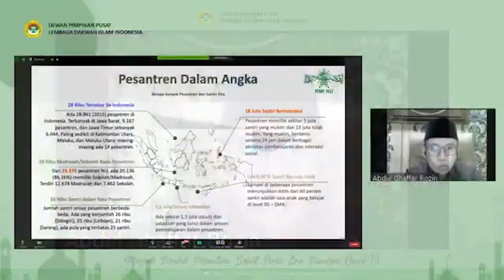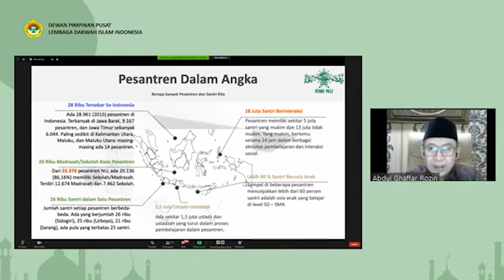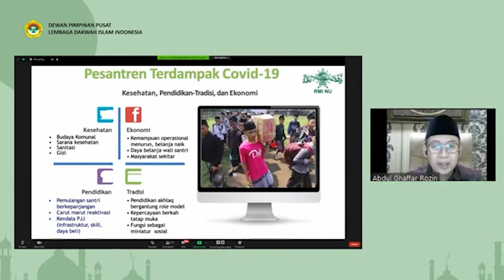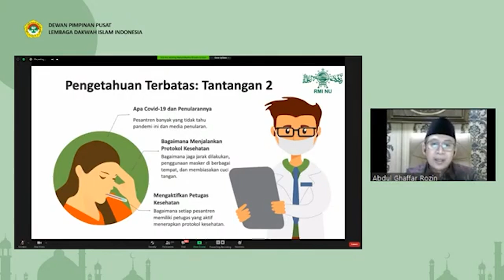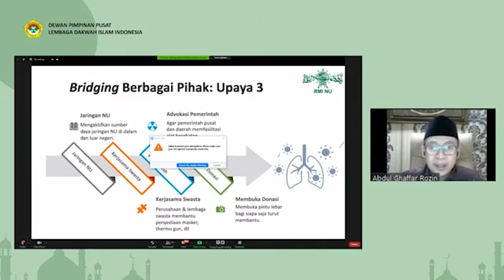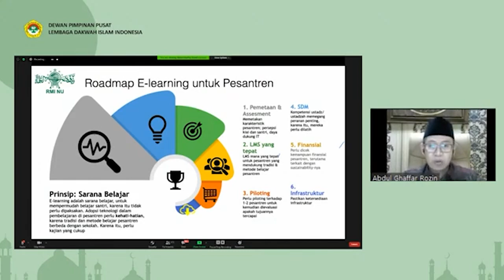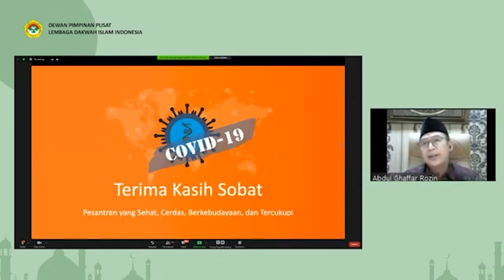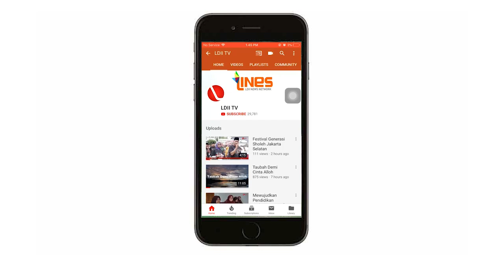KEBIJAKAN RMI DALAM MENCEGAH PENYEBARAN COVID-19 DI PONDOK PESANTREN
Pondok pesantren (Ponpes) merupakan lembaga pendidikan yang unik.
Ponpes tak hanya mencetak SDM berkualitas dari sisi kognitif namun juga karakter, dengan sosok kyai sebagai guru sekaligus panutan. Santrinya pun mulai dari puluhan hingga puluhan ribu. Pesantren juga dibiayai secara swadaya. Saat terjadi pandemi, posisi ponpes sangat rentan, tatanan yang sudah terbangun selama ratusan tahun bisa rusak dalam sekejap.
Ketua Pengurus Rabithah Ma’ahid Islamiyah (RMI) Nahdlatul Ulama yang juga staf khusus Presiden bidang Keagamaan, KH. Abdul Ghafar Rozin menghimbau dengan ketat agar ponpes yang ingin membuka Kegiatan Belajar Mengahar, dapat melakukan protocol Kesehatan. Terlepas dari konspirasi atau bukan, bahaya covid-19 nyata dan umat islam harus berikhtiar dengan tepat.